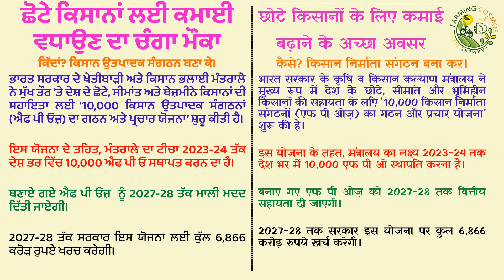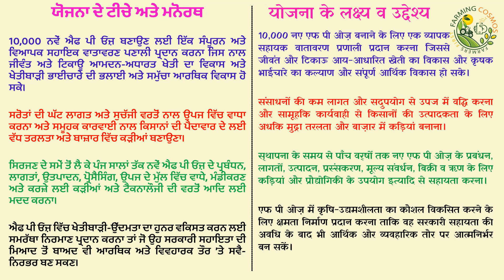भारत में किसान निर्माता संगठन टिकाऊ बनाना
Making FPOs sustainable in India
The Indian government’s Ministry of Agriculture & Farmers’ Welfare has started the Formation and Promotion of 10,000 Farmer Producer Organizations (FPOs) Scheme, mainly to help the small, marginal and landless farmers of the country. Under this scheme, the ministry aims to set up 10,000 FPOs across the country by 2023-24.
The budgetary support for the scheme is Rs 4,496 crore. Since financial support except the management cost is to be extended for five years, therefore, FPOs formed will be required to be financially supported till 2027-28, with the additional committed liability for the period from 2024-25 till 2027-28 of Rs 2,369 crore. Thus, the total budgetary requirement up to 2027-28 would be Rs 6,866 crore.
For details on support being provided for setting up FPOs in India, please visit our